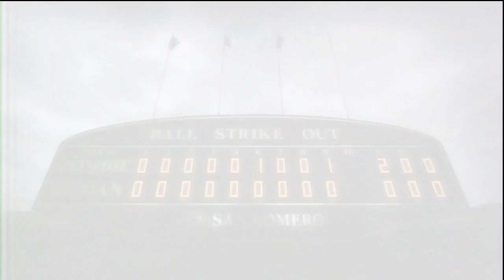Lollipop Chainsaw - Stage 2 Thunder at San Romero High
For best quality watch in 720p

Game Details
Release Date: 6/11/2012
Publisher: WB Games
Platform: PS3 XBOX360
Genre: Action Adventure
Number of Players: 1
Online Enabled: Yes
Blood and Gore, Drug Reference, Intense Violence, Partial Nudity, Sexual Themes, Strong Language